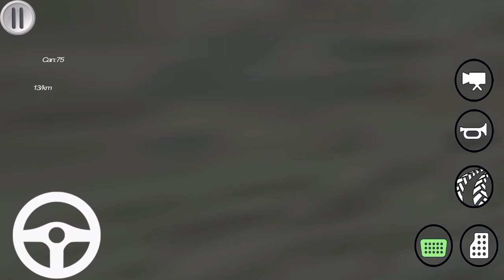محاكي العاب سيارات شرطة - العاب شرطة - العاب سيارات -العاب سيارات شرطة للاندرويد -العاب اندرويد#1351